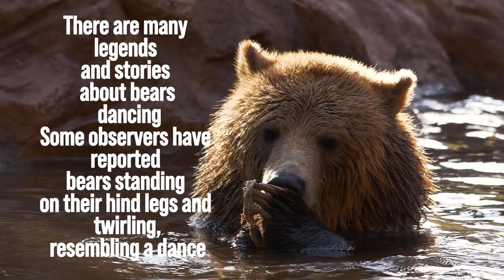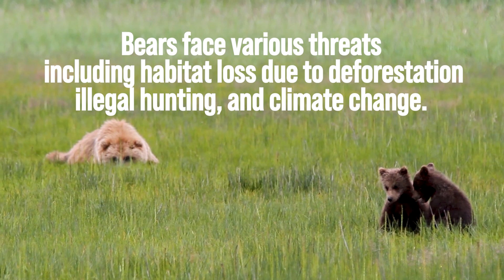Bear Adventures: Captivating Moments from the Lives of Bears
Dive into the enchanting world of bears with our latest video! Join us as we explore the lives of these magnificent creatures, capturing their adorable, amusing, competitive, and everyday moments. From heartwarming interactions to awe-inspiring scenes of nature's beauty, this video is a delightful blend of cuteness and wonder. Discover fascinating facts about bears that will leave you amazed and enlightened. Let the soothing charm of the animal kingdom uplift your spirits and heal your soul as you immerse yourself in this visual symphony of nature's marvels.